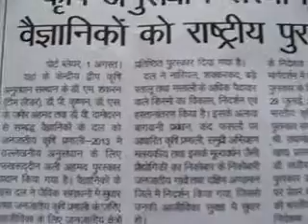thankingDweepSamacharedweepNewsiNDiAislandsmobilepress3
PORT BLAIR (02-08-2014 -Saturday) SUN RISE: 05-07 hrs SUN SET:17-45 hrs IST (follow edweep_i_newspaper(iNDiA)-Namaskar !!! thanking & thankfuL to ALL!!! Thanking Medias !!! thanking ALL !!! edweepNews(iNDiA)islandsmobilepress – VISIT yenyesar@google - isles iT Videos & WorldNews (VISIT: search “Audit Reports, other E DWEEP NEWSPAPER issues – digital documentation) VISIT: Blogger.E DWEEP I NEWSPAPER for old-previous issues – PRINT MEDIA - RNI-Registered NewsPaper-digital documentation print cum electronic media SIC Publications yenyesar Videos @ -thanking edweepNews !!! OnLine Freelancer Journalist Author & Editor Value Edn Text isles globalmedias, ani globalvideos, islandsmobilepress RNI multilingual printmedia fortnightly-BSNL-NIC CIC ID service media - electronic cum print media cum electronic media anyTime Anywhere WorldWide LifeTime LIVE !!!